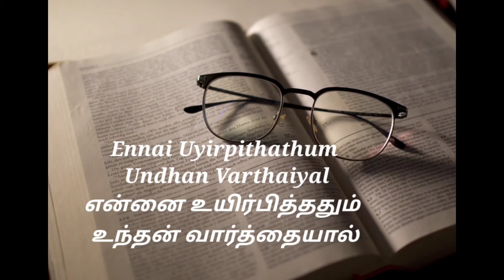Vaarthaiyaanavarae whatsapp status song|| Christian Tamil whatsapp status song